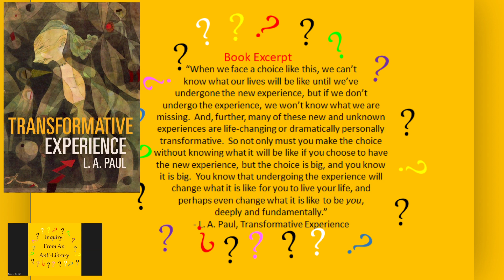An Excerpt (1/3) From Transformative Experience by L. A. Paul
Genre: Decision Making